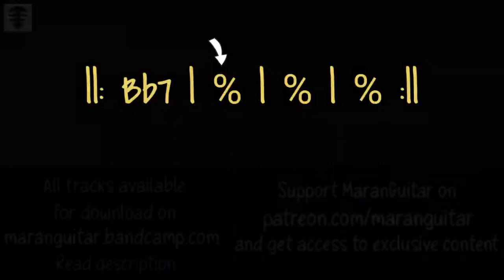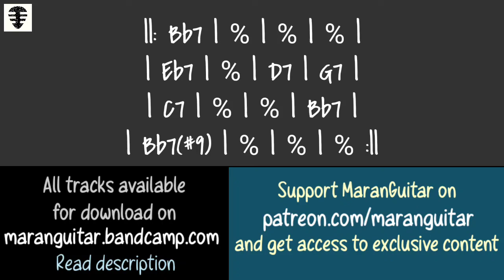Get Pro Level Tone with THE CHICKEN backing track for BASS | Jaco Pastorius Bass Jam in Bb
Please follow instagram: @maranguitar.tracks
The Chicken no Bass backing track | Jaco Pastorius Bass Jam Track in Bb